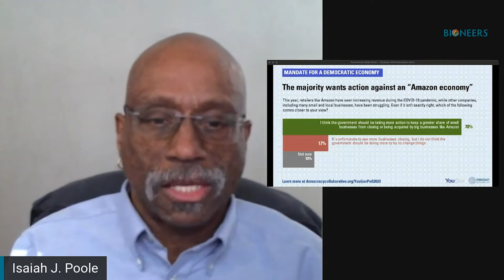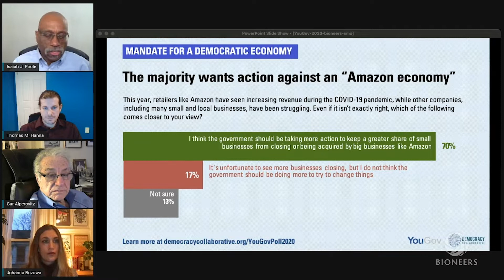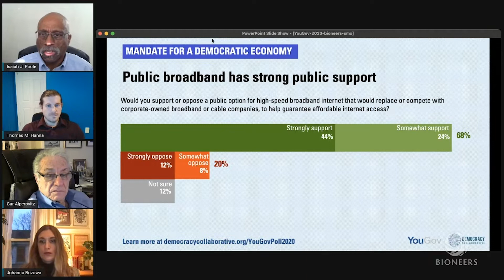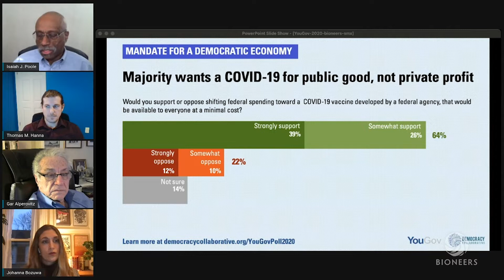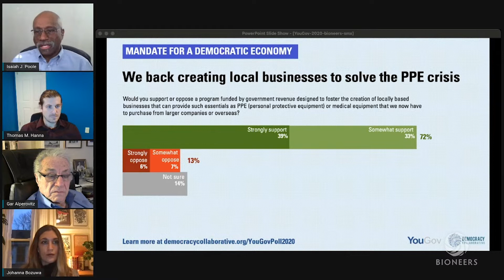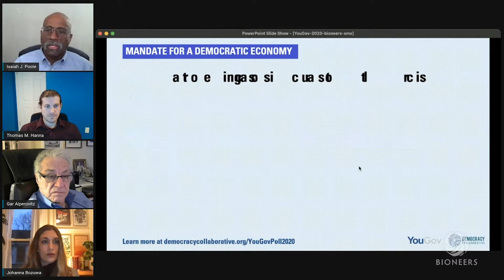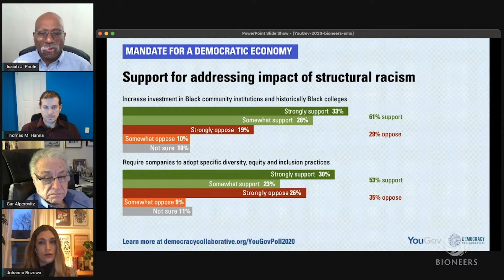The Emerging Transformation: Practical Strategies for Systemic Local, Regional and National Change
Many Americans sense that fundamental change is occurring in our country. At one level, the Trump era has undeniably brought intense divisions and trauma, but at a very different, deeper level, in communities nationwide there has been a steady but explosive growth of practical new, transformative and reparative economic, ecological and institution-building initiatives. This outline of a “next political-economic system” is quietly building just below the radar of everyday media awareness, just as what became the New Deal was, in fact, built upon new thinking and experiments developed in state and local “laboratories of democracy” in the decades before Franklin Roosevelt’s presidency.

This panel with four leaders of The Democracy Collaborative, an R&D laboratory for the democratic economy presents an overview report from the frontlines of this dynamic movement, which promises to usher in a new era of radical, system-altering change.

Hosted by Gar Alperovitz, co-founder. With:
Isaiah Poole, Vice President of Communications for The Democracy Collaborative
Johanna Bozuwa, Co-Manager of the Climate & Energy Program
Thomas Hanna, Director of Research and specialist in public ownership

For more videos and articles from the Bioneers 2020 Conference, go